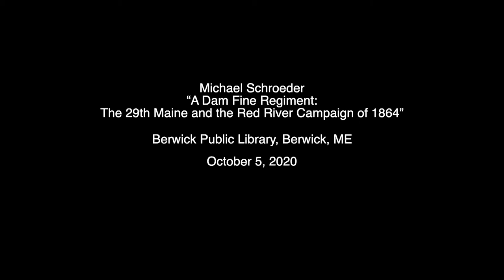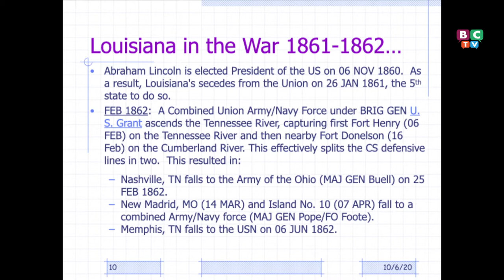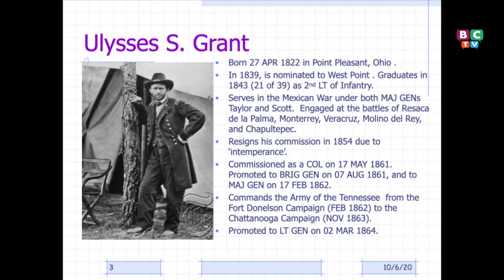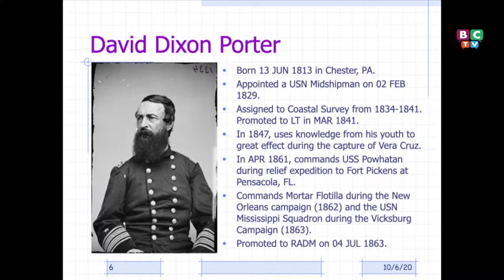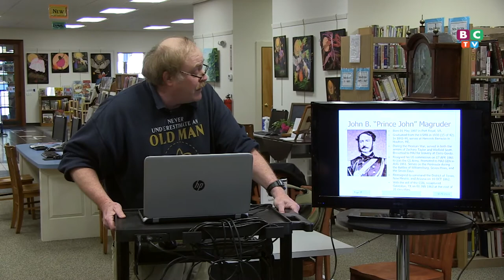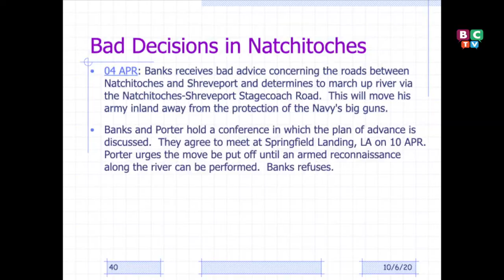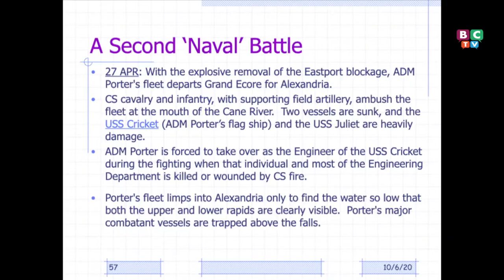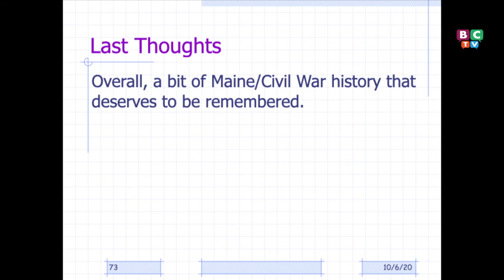Berwick Public Library hosts Dr. Michael Schroeder 2020-10-05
On October 5th, the Berwick Public Library Hosted Michael Schroeder.  Dr. Schroeder talks about "A Dam Fine Regiment:  The 29th Maine and the Red River Campaign of 1846."